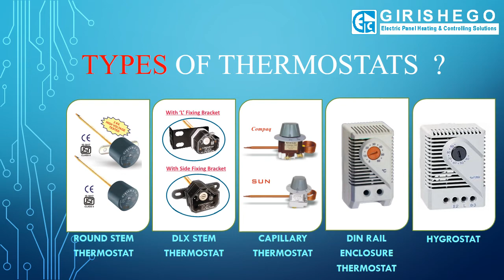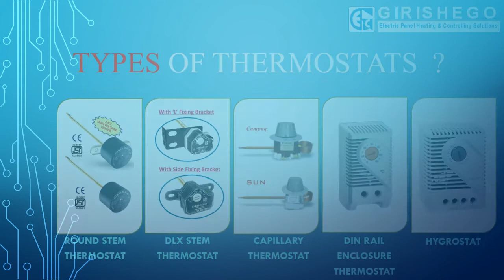GIRISHEGO SPACE ENCLOSURE PANEL HEATERS & CONTROLS COLUTIONS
GIRISHEGO Panel Space Heaters & Climate control solutions are ideal for prevention of condensation, corrosion. Leakage currents in L.T. & H.T. Switchgear panel boards , electronic instruments & panels etc.

We are One of the leading Manufacturers of Panel Space Heaters , Stem Thermostats, Din Rail Enclosure Heaters, Capillary Thermostats, Hygrostats & many other Accessories of Panels.